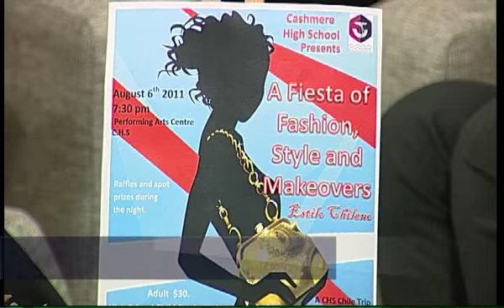City Life Wednesday 27 July 2011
City Life brings you the latest in depth earthquake information relating to the Canterbury region. If you have a story or a problem please give us an email or ring 3777033 and we might be able to help.
Sarah Barrer, Cholmondeley. Stephanie Rumble, Flair Images. Jill Darcey, Complex Family Foundation.